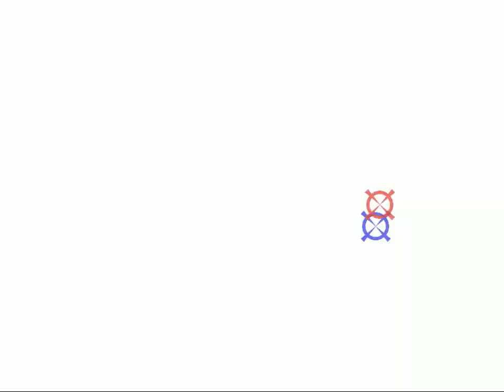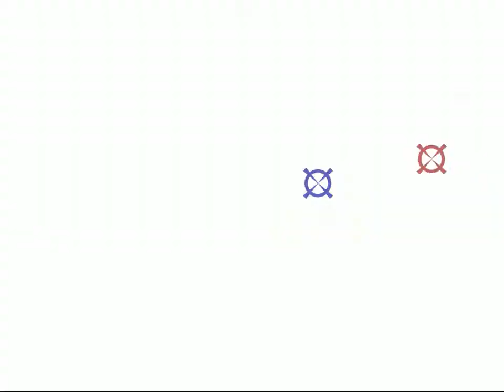Area 51 (Arcade) 2P Cooperative Playthrough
Area 51 2P Cooperative Playthrough, zerando, detonado, walkthrough, gameplay, longplay...